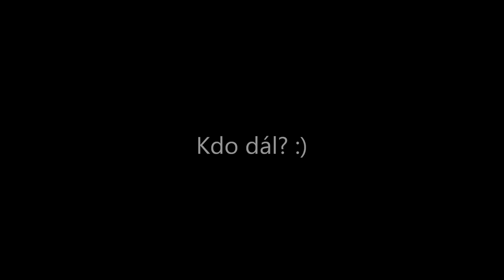Český Minecraft Community Display - UPDATE 3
Přidal jsem: Kogyho, Radyho, Star_lighta, MC Ostravsky, Nargona a Huskyho